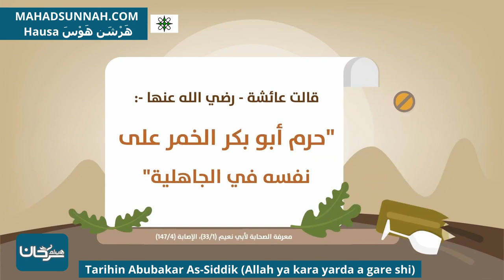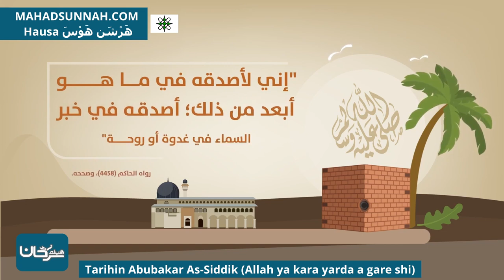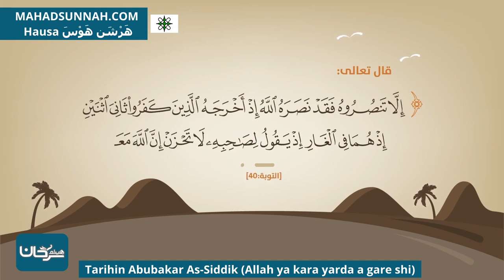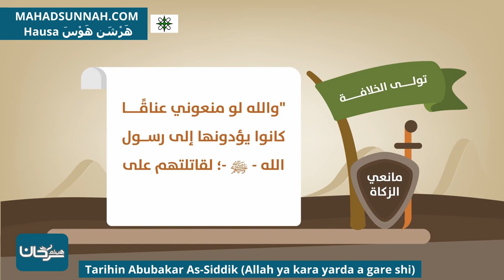Tarihin Abubakar As Siddik Allah Ya Kara Yarda A Gare Shi أبو بكر الصديق رضي الله عنه